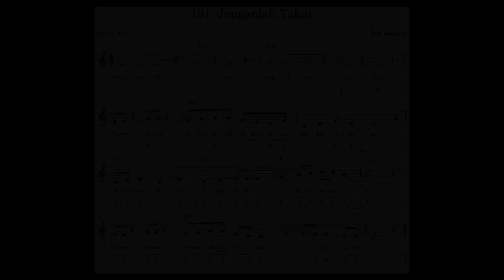(Daniel 10:12) Ayat Alkitab 191. Janganlah Takut